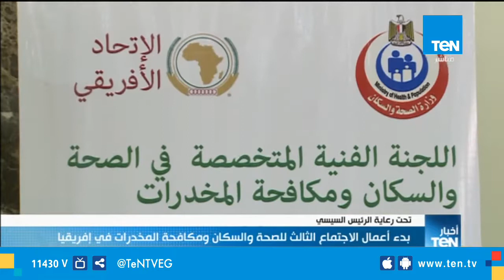بدء أعمال الاجتماع الثالث للصحة والسكان ومكافحة المخدرات في إفريقيا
انطلقت، اليوم الاثنين، فاعليات الجلسة الافتتاحية للاجتماع الثالث للجنة الفنية المتخصصة للصحة والسكان ومكافحة المخدرات التابعة لمفوضية الاتحاد الإفريقي؛ تحت رعاية الرئيس عبدالفتاح السيسي، حيث تستمر أعمال اللجنة حتى الثاني من شهر أغسطس تحت عنوان «زيادة التمويل المحلي من أجل التغطية الصحية الشاملة والأمن الصحي لجميع المواطنين الأفارقة- بمن فيهم اللاجئين والعائدين والنازحين».